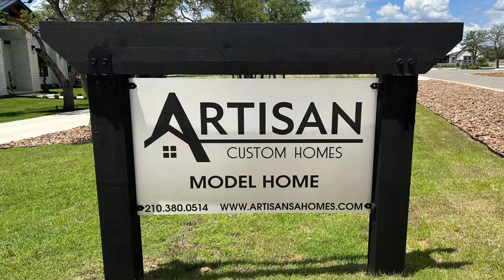Artisan Custom Homes, Part 1, Interview with the builder, Belle Oaks, Bulverde Tx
I sit down and ask the owner of Artisan Custom Homes questions anyone who is considering building a custom home should ask. I am a local Realtor in the greater San Antonio and Texas Hill Country area. If you would like to schedule a conversation with me, please click this